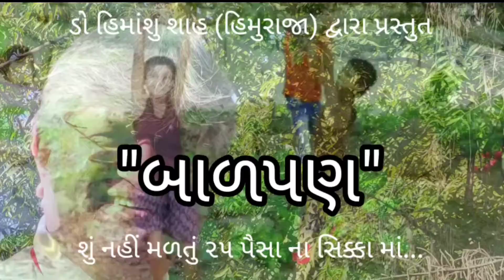"બાળપણ", શું નહીં મળતું ૨૫ પૈસા નાં સીક્કા માં | Dr Himanshu Shah | Himuraja | Jhuvas art studio.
"બાળપણ", શું નહીં મળતું ૨૫ પૈસા નાં સીક્કા માં, બાળપણ ની યાદ તાજી કરાવતી સુંદર કવિતા છે | Dr Himanshu Shah | Himuraja | Jhuvas art studio |Sher , shayari and songs.